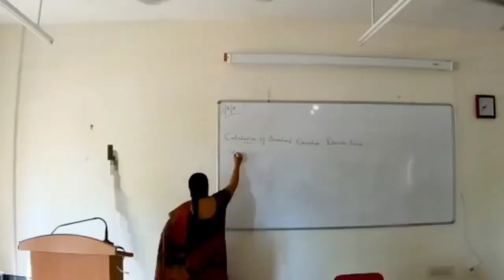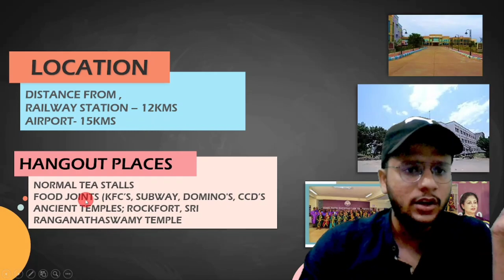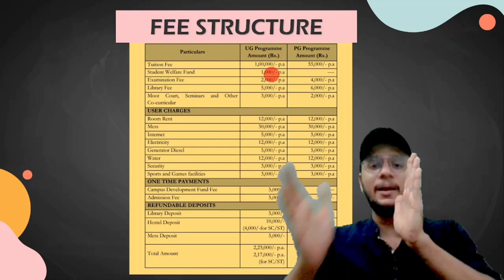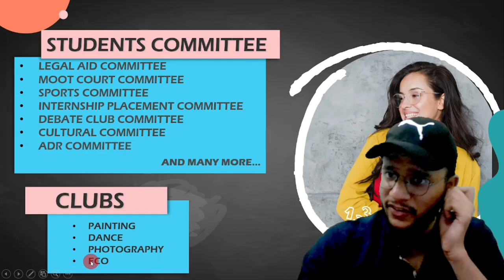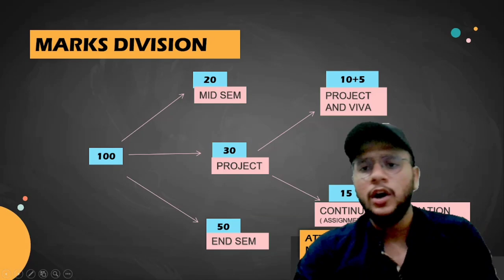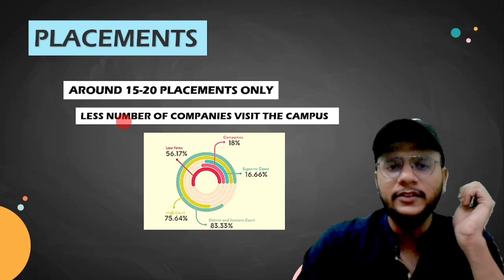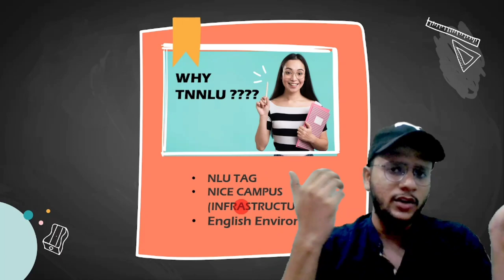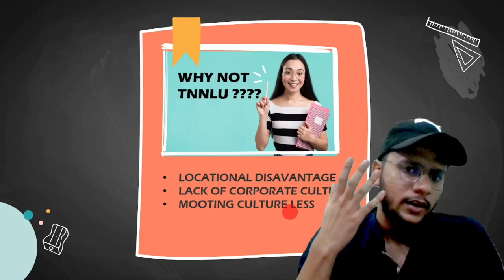Tamil Nadu National Law University Best College Review | TNNLU | NLU Trichy | TNNLS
@The LearnSpire
Credit-
For Campus tour some part of video is taken from the channel-  TNNLU TIRUCHIRAPPALLI
Brother, we are going to study all the following details of the college: -
Area of Tamil Nadu National Law University or NLU Tamil Nadu
Establishment of TNNLU Tamil Nadu Or TNNLS Tiruchirappalli
TNNLU Campus Tour Or Tamil Nadu National Law University Campus Tour or TNNLS Campus Tour
Sports facilities at Tamil Nadu National Law University Mumbai or Nlu Trichy
Nlu Tamil Nadu Mess or NLU Trichy Mess or How is food at NLU Tamil Nadu?
NLU Trichy Hostel life or Tamil Nadu National Law University Hostel or TNNLU Hostel Life
Faculty review of TNNLU Tamil Nadu or National Law University Tamil Nadu
Placement of TNNLS Tamil Nadu or TNNLU Placements Or National Law University Tamil Nadu
Flagship events of National Law University Tamil Nadu or NLU Trichy
NLU Tamil Nadu fee structure or NLU Tiruchirappalli fee structure
Admission Process of National Law University or NLU Mumbai Admission Process.
Cut-off of National Law University Trichy or NLU Trichy
Curfew timings of NLU Tamil Nadu or TNNLS Trichy
Distance of TNNLS Tamil Nadu or NLU Trichy from airport and railway station.
Faculty of TNNLU Tamil Nadu or NLU Trichy
And finally, I will be telling you my opinion on the college. All this and much more about Tamil Nadu National Law University or NLU Trichy is discussed in this video. Life at National Law University Trichy or TNNLU or TNNLS is really very amazing guys. Fight for it and get into you dream college.

Tags Used: -
nlu tamil nadu
nlu trichy
nlu tiruchirappalli
tnnlu
tnnls
tnnlu tamil nadu
tnnls tamil nadu
tnnlu trichy
national law university tamil nadu
national law university trichy
national law university tiruchirappalli
tamil nadu national law university
tamil nadu national law school
tnnlu campus tour
tnnlu placement
should north Indians go to tnnlu
tnnlu tiruchirappalli
tnnls campus tour